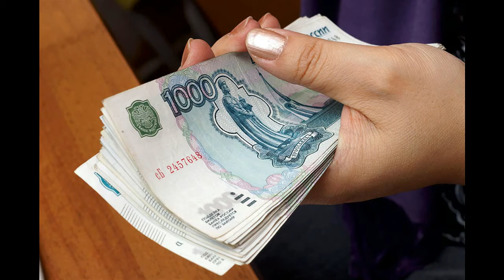Личная Аллилуйя Майский Жук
Личная Алилуйя

  Synthesizer & horn
Вдруг я умру? О чем лучше молчу!
А вдруг не успею то, что хочу.
А чего я хочу, знаю ли я?
В чем это моя - личная "Аллилуйя"!
Но я не помню, когда в последний раз,
не думал о том, что другие люди
обо мне скажут не в бровь, а в глаз
или подумают мои самозваные судьи
  sax & hammond
Я должен быть идеальным
в том, что делаю кажется нереальным.
Это мой выбор и я никому не должен
Мало кто в этом так, как я приложен.
 Ведь я не всегда был таким как все.
 Мне с детского сада вбивали по судьбе:
 "А что после подумают о тебе люди?
 Кем же стал в жизни? - Пусть думают судьи!
  sitar solo "Судьба"
Главное любить себя какой есть.
Весь мир не полюбить! Вокруг жесть!
  gutar solo
В чем это моя - "Аллилуйя"!